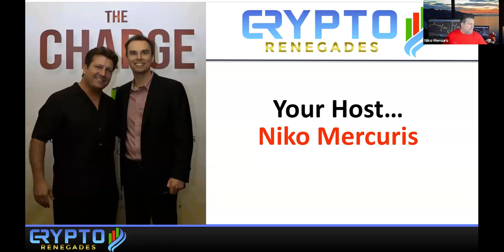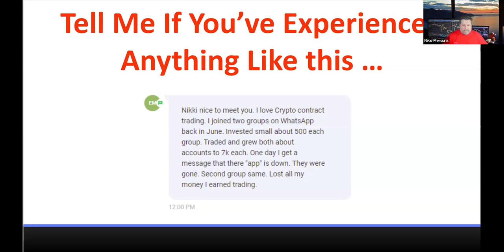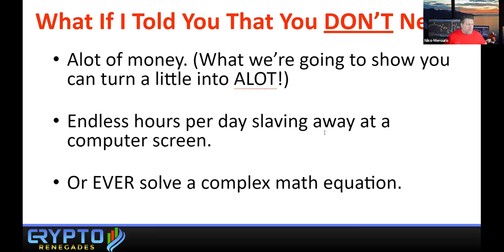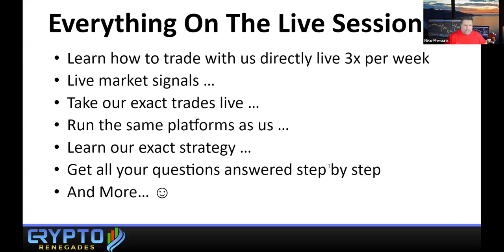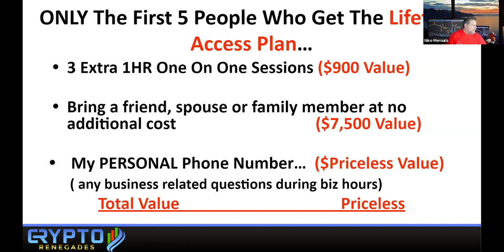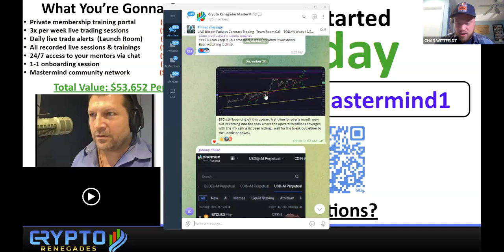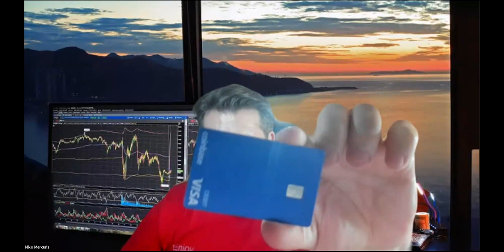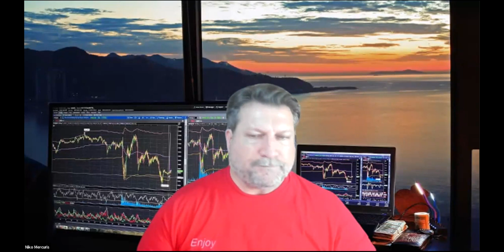Unveiling the Secret to Becoming a Crypto Millionaire in the Bull Run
On this webinar, Discover the secret to becoming a crypto millionaire in the current bull run. With the right strategies and tips, you could be on your way to financial success in the world of cryptocurrency. Watch this video to learn more and start your journey towards becoming a crypto millionaire today!
will be showing you how we capture triple digit gains, multiple time daily trading BTC futures contracts!